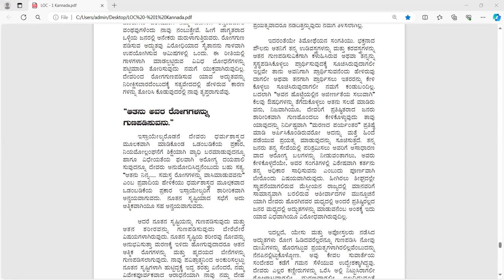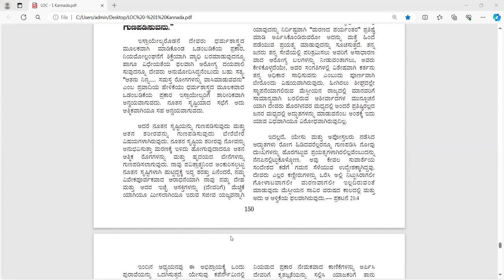LIFE OF CHRIST eng pg - 138 kan pg -148-Free Kannada Bible Study - Br Raju - 8867768876-14/5/24